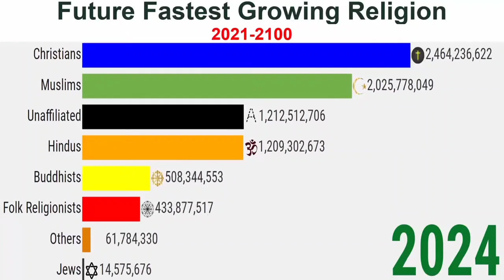future fastest growing religion in the world 🌍 Islam is the best religion in the world ❣️